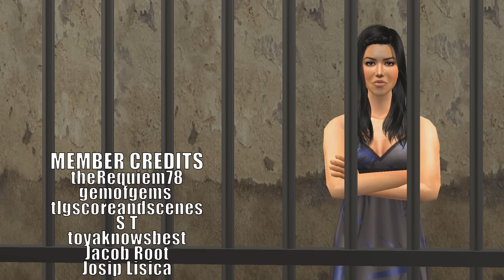Kardashians In High School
It's Kim's final year of High School and she wants to make it a memorable one by asking her crush Kanye to the dance.

Timestamps:
00:00 Welcome to Watermelon High
01:57 Lunchtime and Kourtney's Ex
03:13 Kim's Makeover
03:53 Sneaking Out
04:40 Kendall and Kylie's Party
06:32 Group Counseling
07:43 The Football Game
09:03 Getting Ready for the Dance
09:27 The Dance Dance Dance
11:25 The Aftermath
11:56 Outro